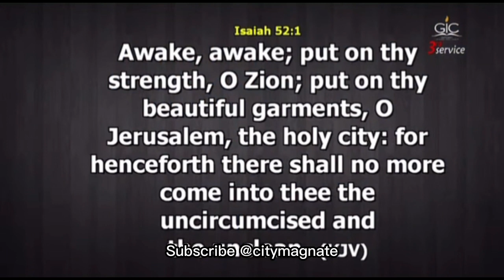SHOCKING! How to Break FREE From Addiction FOREVER! | Pastor George Izunwa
Pastor George Izunwa reveals the best way to break free from addiction forever!

Pastor George Izunwa is the lead Pastor of Gateway International Church, a thriving Bible believing church where people genuinely encounter God. He has been commissioned and mandated from heaven to go "teach my people strength", bring hope to the wounded and restore hearts to the father.

Note: We Share Sermons of Pastor George Izunwa

To easily get messages shared on this page, search for these:
Pastor George Izunwa audio messages
Apostle George Izunwa
Apostle George Izunwa sermons
Apostle George messages
George Izunwa 2023

Gicfamily
Gateway International Church live streaming today
Impact Ministers conference 2023
Impact Ministers mentoring outreach
Impact retreat with Pastor George Izunwa
Impact pastors
David Oyedepo International Ministers conference
Impact community ministries
Ministers impact meeting
Impact tv

Jerry Eze
Jerry eze today
Jerry eze live today 2023
Jerry eze live today now
Pastor jerry eze oh lord show me mercy
Nsppd live today
Nsppd live
Nsppd live today now
Nsppd today
Nsppd oh lord show me mercy

Altar of Mercy live
Altar of Mercy live now
Altar of Mercy live today
George Izunwa altar of mercy
Fire prayers Joshua Selman
Fire Prayers in tongues
Fire Prayer with Apostle ankur narula

Paul Enenche live
Paul Enenche songs
Paul Enenche messages
Paul Enenche tongues of fire
Paul Enenche dancing

rcn
uebert angel
young ministers retreat
gateway international church live streaming
city magnate
Citymagnate TV

Apostle George Izunwa 2023
Gateway International Church
Gicfamily
George Izunwa foundation
George Izunwa preaching
Pastor George Izunwa teaching
Pastor George Izunwa advises
Pastor George Izunwa said
PGI said
Vigils of destiny 2023
Vigils of destiny
Altar of Mercy 2023
Altar of Mercy with Pastor George Izunwa
George Izunwa tongues of fire
George Izunwa prayer hub
George Izunwa deliverance
Reverend George Izunwa messages
Pastor George Izunwa teachings
Dr Paul Enenche's son
Pastor Paul Enenche's sons in ministry
Dr Paul Enenche's sons in ministry

Pastor George Izunwa Impact messages
Impact mentors
Manuela Izunwa messages
Manuela George Izunwa sermons
Manuela Izunwa sermon
George Izunwa 2023
George Izunwa 2023 messages
George Izunwa 2023 sermons

Hour of salvation
Glory reign
Glory sermon
Golden hour
Gospel preaching sermons
Gospel network tv
Gospel mix 2023
Gospel ministration
Gospel ministration songs
Gospel mix
Sermons by great preachers
Sermon on marriage
Sermon by Joshua Selman
Sermons 2023
Sermon on character and integrity
Sermons on trusting God
How to basic
Christian songs
Christian movies
Christian messages
Christian sermons